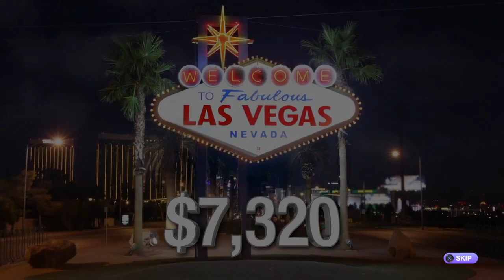50k on the line!! [Wheel of Fortune][Gameplay #3]